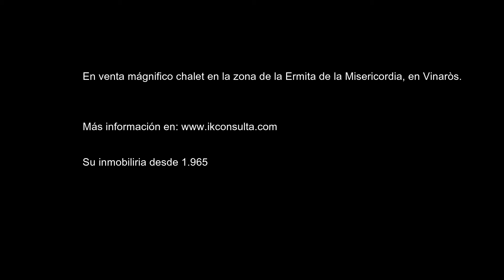En venta chalet en zona ermita Vinaròs CH 1105 IK Consulta Inmobiliaria, S.L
Excepcional chalet ubicado cerca de la ermita de la Misericordia de Vinaròs,  en plena naturaleza, con bonitas vistas panorámicas a la ciudad y rodeado de hermosa vegetación en todo su perímetro.
Dicha propiedad tiene una parcela de unos 1.000 m² y dentro de la parcela aprovechando la pendiente natural del terreno se ha construido este singular chalet, el total de superficie construido son unos 354 m², distribuido en varias dependencias.
En la planta baja con una superficie construida de unos 136 m² hay un gran almacén y un pequeño aseo. Este almacén puede albergar más de 4 coches y aún sobra espacio para almacenaje.
Subimos a la primera planta y al entrar en la vivienda hay un gran ventanal con vistas a un bonito estanque rodeado de plantas ornamentales. Pasamos al salón comedor y cocina abierta, espacio muy luminoso ya que en todo su lateral está la terraza con grandes ventanales. Al salir a la terraza tenemos una barbacoa y una amplia terraza con zona comedor, con vistas panorámicas a la ciudad y al mar. Desde la terraza se accede a una sala de estudio o despacho. Accedemos otra vez a la vivienda de la terraza y tenemos 1 habitación con un baño con sauna y 1 vestidor, 2 habitaciones dobles y 1 baño completo.
Precioso jardín en varios niveles, con plantas y arbustos autóctonos y de fácil mantenimiento, 1 piscina de agua salada, 1 estanque y 1 terraza chill out en un lateral de la piscina.
Una propiedad ideal para los amantes de la naturaleza y de la tranquilidad.